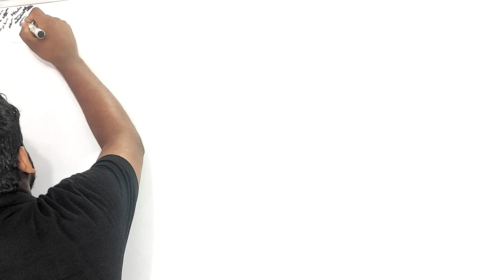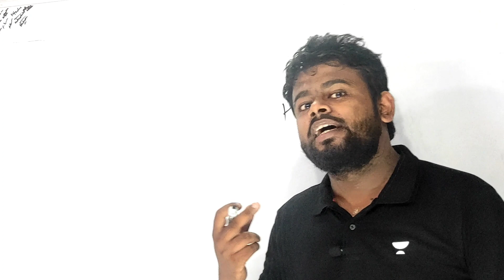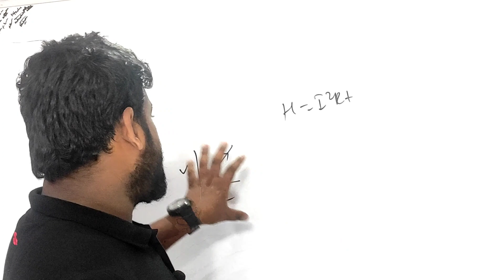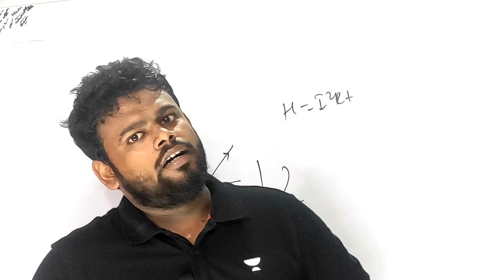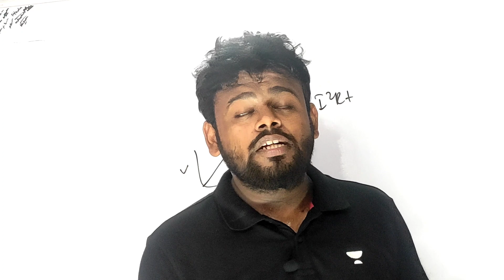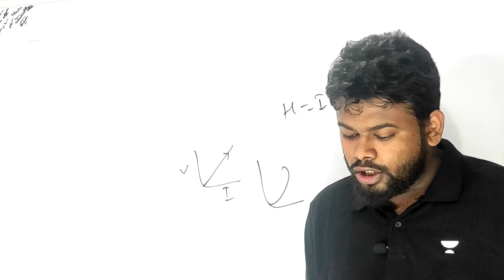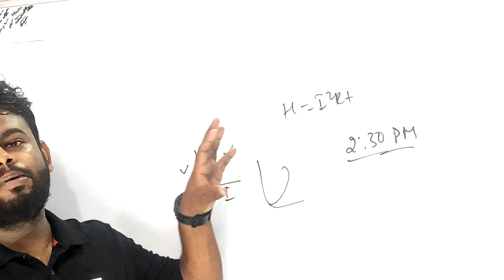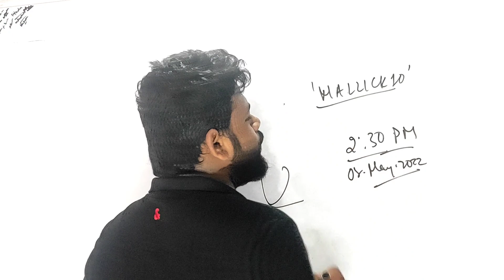ICSE Class 10 Physics | Electricity Top PYQs and Important Direct Top Level Question For Sem II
ICSE Class 10 Physics | Electricity Top PYQs and Important Direct Top Level Question For Semester 2 @ALLisYoursIcse
✅ Join The Session at 02:00 pm on 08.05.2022 For the Entire Numerical In Physics

✅ Current Electricity Playlist for the ICSE Class 10 Semester 2 | Physics 2022 |

✅ Electromagnetic Induction Playlist ICSE Class 10 Semester 2 | Physics 2022 |

✅ Marking Scheme Of the Specimen Paper of Physics With Complete Preparation Strategy With Tips and Tricks To Score Full Marks in ICSE Class 10 Semester 2

✅Formula Cheats sheet for the Current Electricity In Details Recapitulation

✅ Sound Notes | Concise Selina Physics | ICSE Class 10 | All is Yours

✅ Electricity Notes | Concise Selina Physics | ICSE Class 10 | All is Yours

✅ Household Circuit Notes | Concise Selina Physics | ICSE Class 10 | All is Yours

✅ Electromagnetism Notes | Concise Selina Physics | ICSE Class 10 | All is Yours

✅ Calorimetry Notes | Concise Selina Physics | ICSE Class 10 | All is Yours

✅ Radio Activity Notes | Concise Selina Physics | ICSE Class 10 | All is Yours